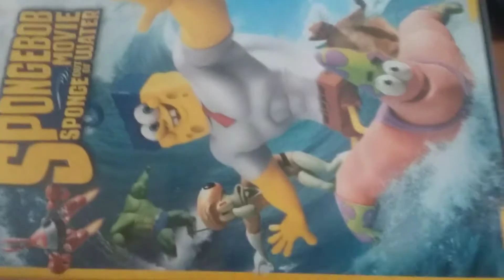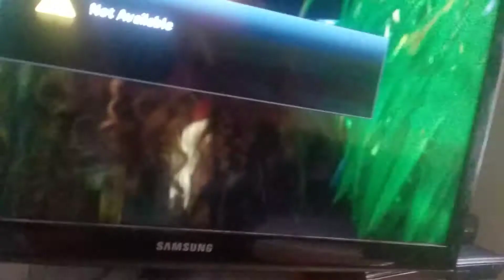The spongebob movie sponge out of water part 2